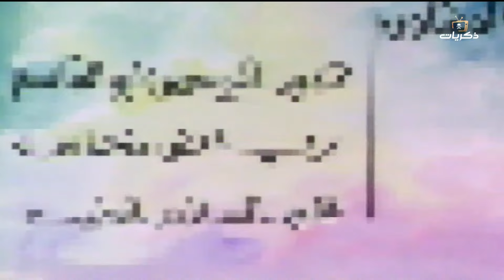مسلسل وداعًا زمان الصمت الحلقة الثانية